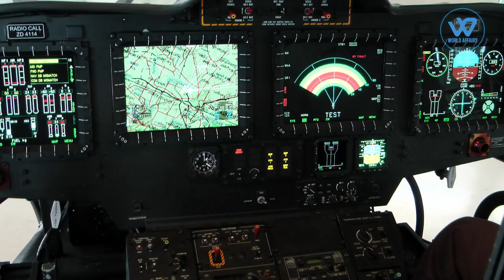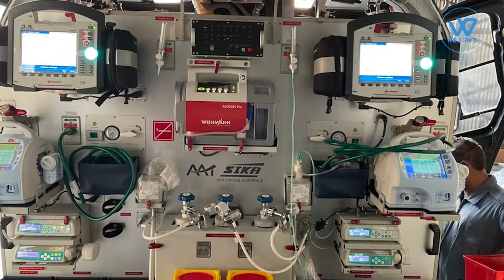Indian Navy Inducts Two ALH Mk 3 Helicopters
According to the Indian Navy, the 321 Flight currently consists of Chetak helicopters, which will be gradually replaced with the more capable and versatile ALH MK III aircraft equipped with advanced surveillance radar and electro-optical equipment, allowing them to perform maritime reconnaissance as well as long-range Search and Rescue operations at any time of day or night. The ALH MK III is equipped with a heavy machine gun for constabulary duties in addition to its special operations capabilities. ALH MK III helicopters also have a detachable Medical Intensive Care Unit (MICU) for airlifting severely ill patients. The helicopter is also equipped with a variety of modern avionics, making it a true all-weather aircraft.
recently Indian Navy converts its all-weather chopper into air ambulance for critical patients' evacuation being equipped with MICU, the Indian Navy can now undertake medical evacuation of critical patients by air even in unfavourable weather conditions
The MICU is equipped with two sets of defibrillators, multipara monitors, a ventilator, oxygen support, and infusion and syringe pumps, among other things. It also contains a suction device to clean secretions from the patient's mouth or airway. The system can run on aircraft power and has a four-hour battery backup, and the equipment can be fitted in two to three hours to convert the aircraft into an air ambulance.